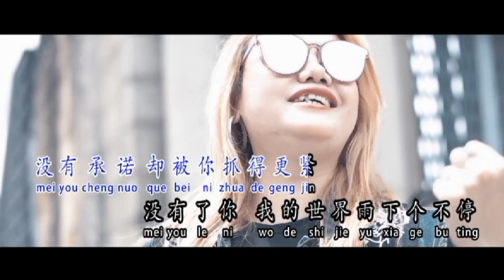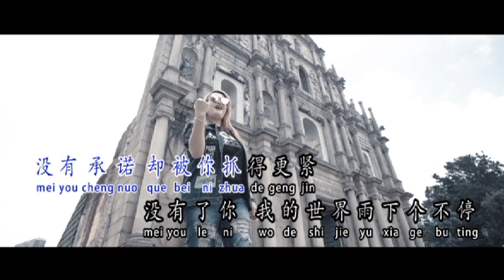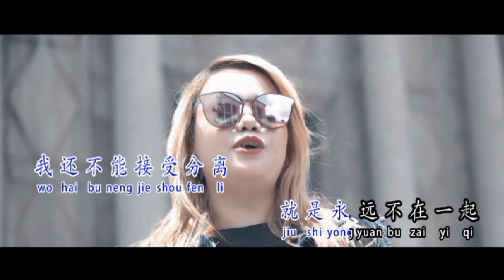Tè Bié De ài Gěi Tè Bié De Nǐ【特别的爱给特别的你】流行歌曲/两首新编曲/高清 演唱.钟雪玲 Meida 2022最新专辑【Cover Music Video】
Executive Producer:MDC pro
Studio Recording:Icun Lin
Mixing/mastering:Icun Lin
Vokal Pitching:Lidya Ho
Video editor:Icun Lin